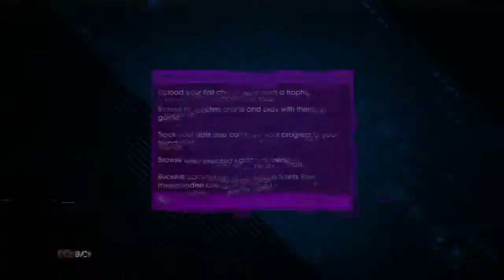Saints Row 4 Commander In Chief Edition The President Live Stream Part1 KG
loving the game so far